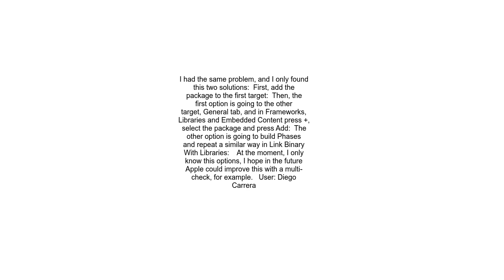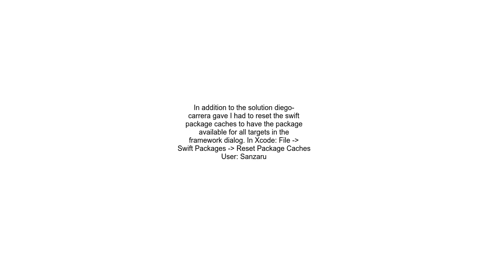Consume Swift Package for multiple targets and platforms in a project